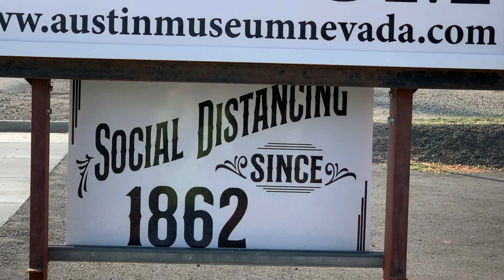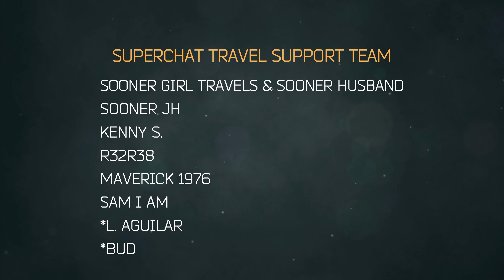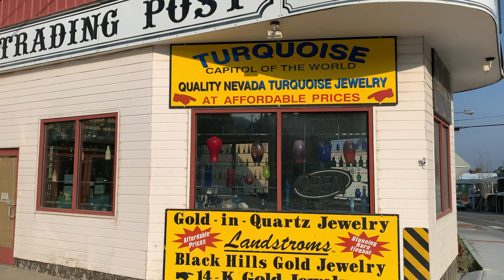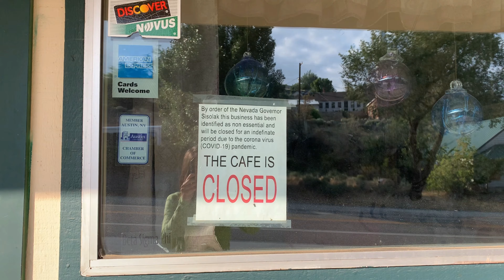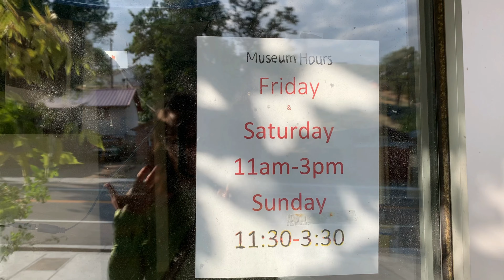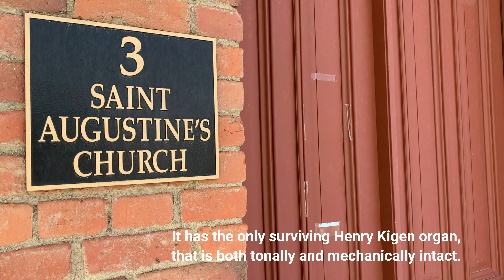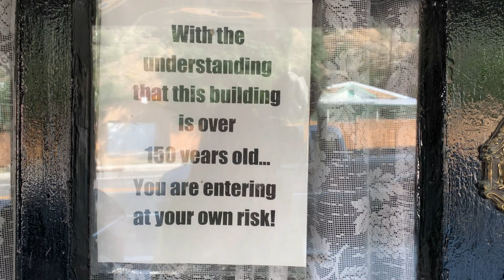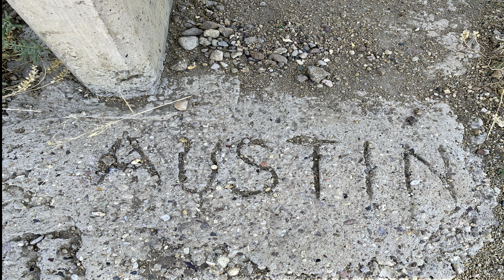Is Austin NV dying or coming back to life?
I wander around Austin, looking for signs of life.  It seems as if the last few years have not been kind to Austin or is it something else?

I had a lovely time. I really enjoyed  visiting and maybe later in the day shops open up more.

Thank you to everyone who help get me here.  I really hope the town is not going away.

✅ OLD FASHIONED Mail:
If you would like to send something not on a list,
please remember I live in a tiny space. 💜
I have no food allergies. I love food.

✅ Wishes List

💯 Are you a Veterans that needs help or someone to talk to?
Battle In Distress is committed to reducing the 23 Warfighter suicides a day.

Thank you for your time & energy and supporting me.

There is no one else like you in the whole world.
You made this day special by just being you. 🐝🌵